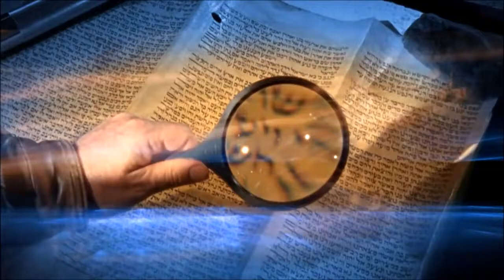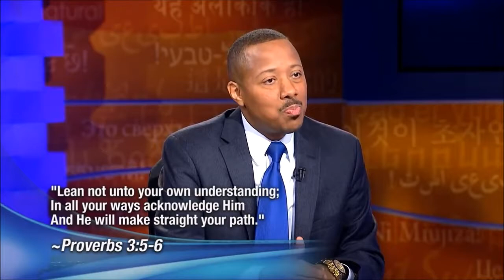Guardian Angels are seen by this man ! Must Watch this ! Amazing !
Amazing ! Inspiring ! This man sees guardian angels and gives hope to others !